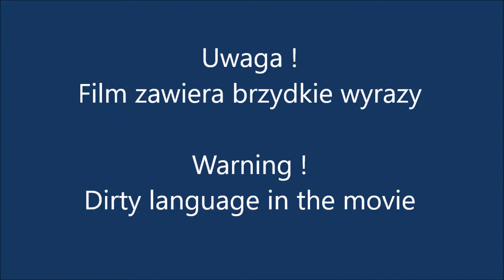Prezes Jedzie. Druga trasa - ekspress do Paryża.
Drugie kółko. Wrzesień 2013. Jadę z ekspresem do Paryża i co dalej z tego wyszło?...